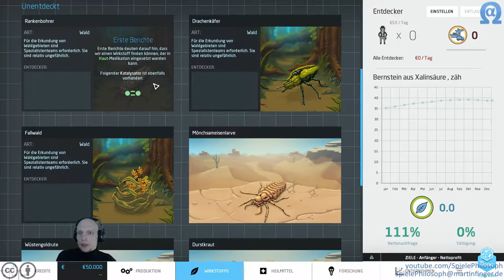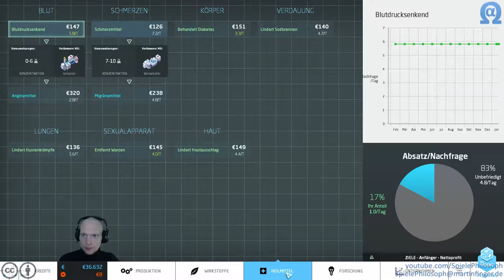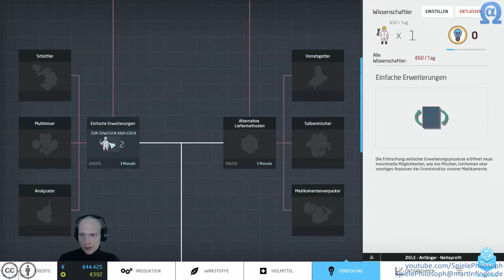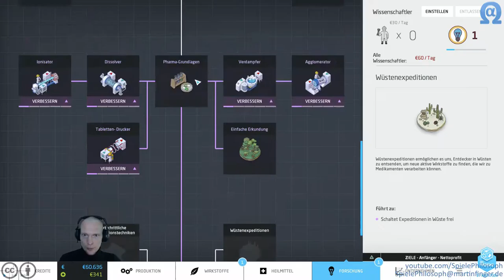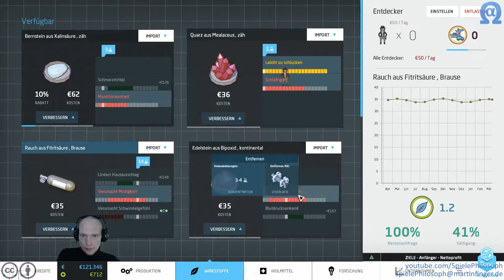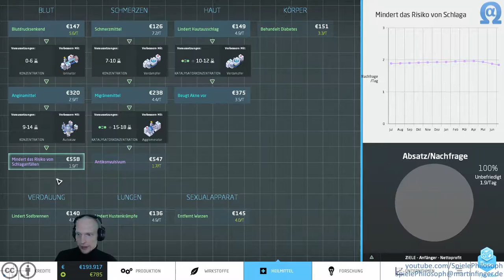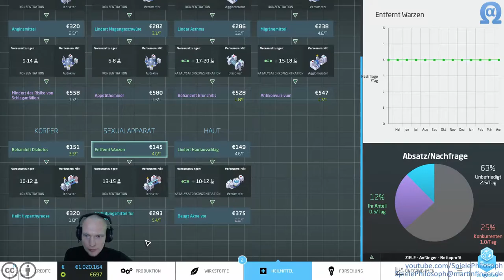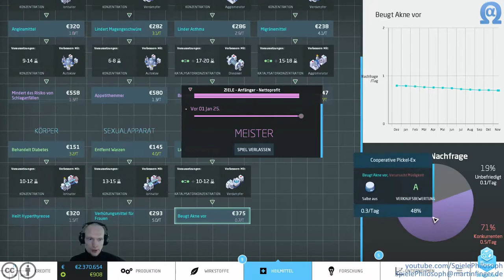Let's Play von Big Pharma - Folge III - Szenario: Nettoprofit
Das erste Szenario von Big Pharma. In diesem geht es vor allem ums Geld: Nettoprofit. Die Aufgabe war innerhalb von 10 Jahren 1 Million Gewinn zu machen. Zumindest für die 1. Schwierigkeitsstufe. Nach dem Start hat sich herausgestellt, dass es mehrere Stufen gab, so dass letztlich in den 10 Jahren 3 Millionen bzw. sogar 7 Millionen Gewinn erzielt werden sollten.